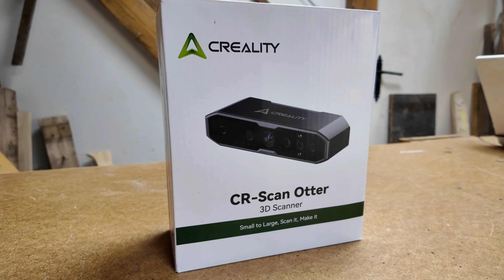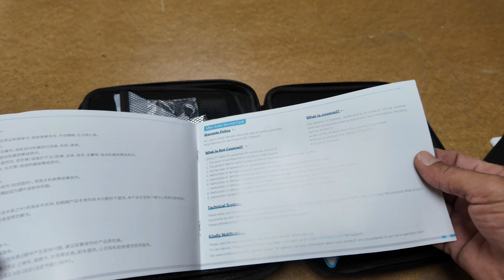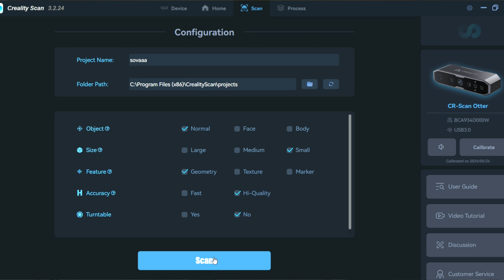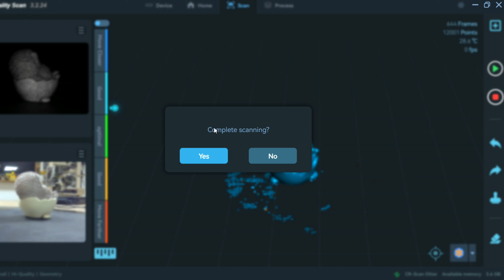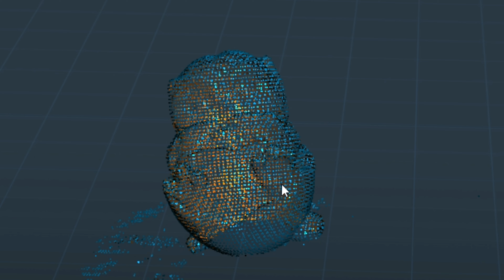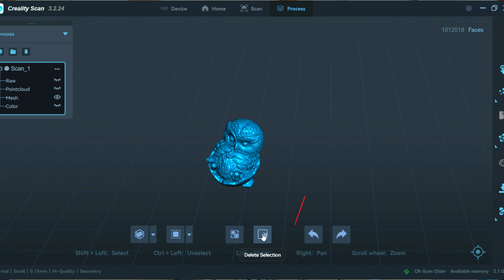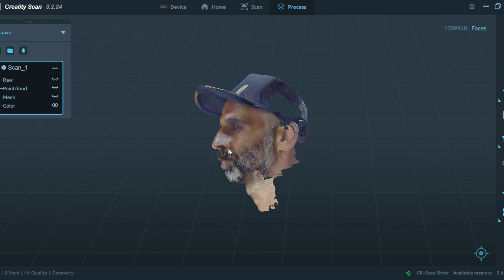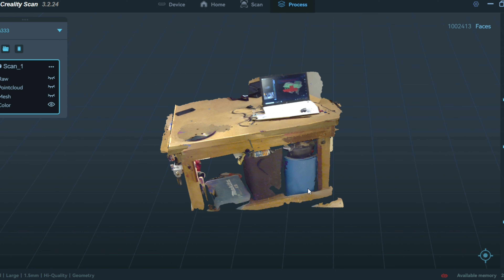3D skener CREALITY CR-Scan Otter na vytváranie detailných 3D modelov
Zľavový kód: OTTER100

Reality CR Scan Otter

Creality CR-Scan Otter je malý až stredne veľký skener NIR (blízkej infračervenej oblasti), ktorý dokáže bežať aj plávať; poetický príklon k zvýšenej všestrannosti skenera  Ručný skener je vybavený štyrmi objektívmi, ktoré dokážu skenovať v 24-bitových farbách s vysokými detailmi. Má široký rozsah so schopnosťou snímať objekty s veľkosťou od 10 mm až do 2 000 mm. Má funkciu proti chveniu na plynulé skenovanie a údajne dokáže snímať čierne a kovové objekty bez potreby nástreku. Vydra ponúka aj niektoré vylepšenia kvality ovládania v ruke vrátane farebného osvetlenia LED na indikáciu kvality sledovania a vzdialenosti od skenovaného objektu a fyzických tlačidiel na priame ovládanie operácií.

Rýchlosť skenovania 20 snímok za sekundu
Presnosť 0,02 mm
4-šošovkové stereoskopické videnie
24-bitové plnofarebné skenovanie
8 infračervených svetiel

Ak sa Vám moja tvorba páči, budem rád ak ma podporíte v realizácií nových a nových projektov. Videá vznikajú vďaka Vám a pre Vás. Za vyzbierané peniažky nakúpim materiál na rôzne projekty, budem vylepšovať kvalitu obrazu, ako aj zvuku a urobím súťaže v ktorých môžete získať zaujímavé ceny.

Kde ma môžete podporiť?

Kapitoly

00:00 Úvod a uvítanie
00:56 Obsah balenia
04:23 Prvý scan
10:28 Skenovanie aku uťahovačky
11:50 Skenovanie tváre
14:23 Záver a hodnotenie